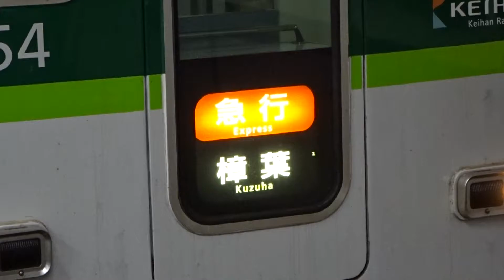【急行樟葉行き】【2400系50周年HM付き】京阪2400系2454編成 枚方市発車